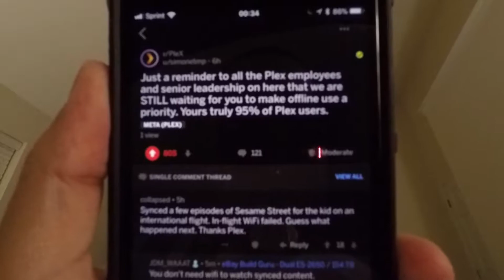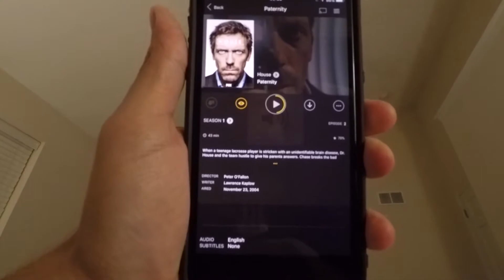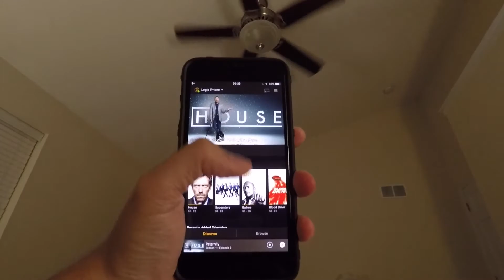Plex + synced content without wifi (airplane mode)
►Try Twitch Prime for free